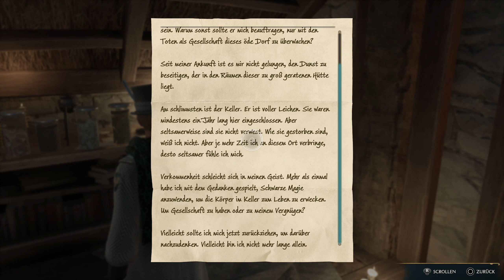Die Suche nach Rococo 🧙‍♂️ ✦ HOGWARTS LEGACY #90 ✦ Let's Play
Wieder mal muss ein Tierwesen gerettet werden.

✦ Erscheinungsjahr: 2023
Genre: Action-Rollenspiel
Entwickler: Avalanche Software
Publisher: Warner Bros. Games